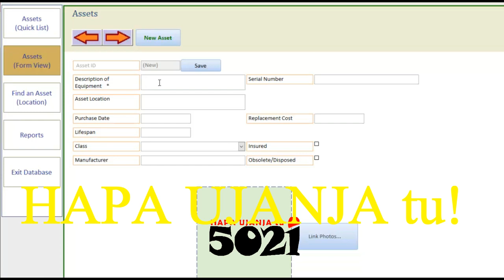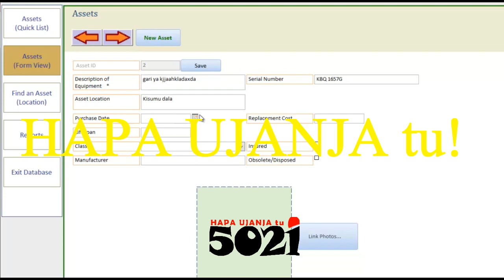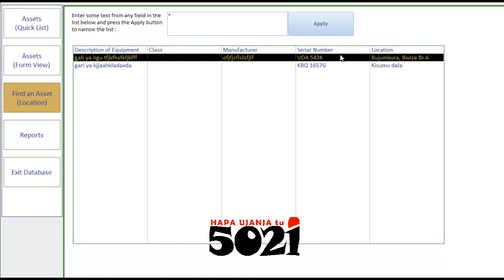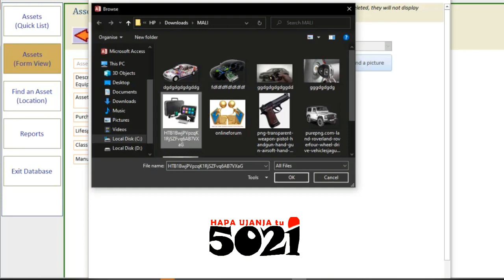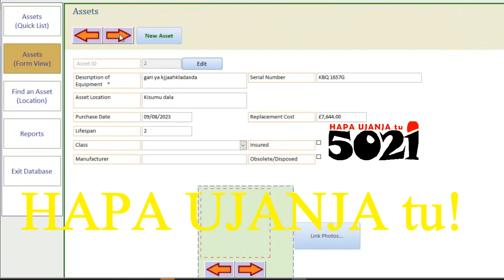Asset Management Tool (Do it Yourself) KufUATILIA mALI zAKO🤷‍♀️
Think about all of your physical assets🤔.
You may have more than you realized, and if you do,  then you need this tool to enhance your asset managing practices🤷‍♀️!

👆This tool is just as important as managing your inventory, because you need to know the location, status, maintenance schedule, and other important information about your physical assets.

HapaUjanjaTu, We believe this tool will help you maximize asset control efficiency and minimize equipment loss as it enables You to schedule necessary maintenance or service, or even preventive maintenance.